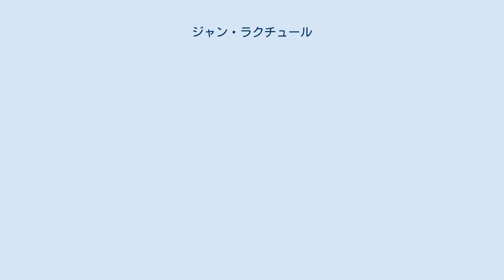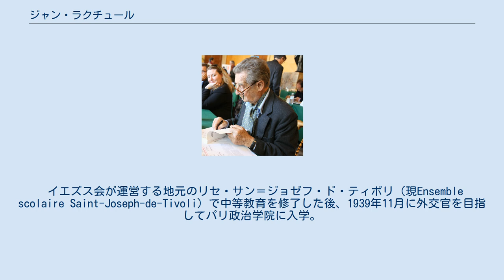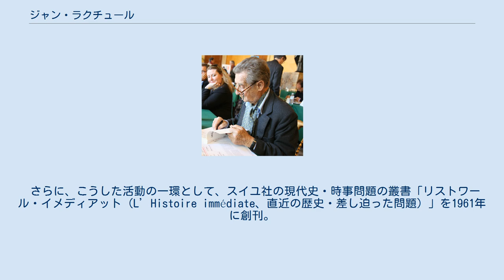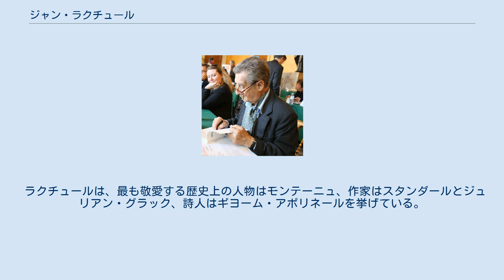ジャン・ラクチュール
ジャン・ラクチュール（Jean Lacouture、1921年6月9日 - 2015年7月16日）はフランスの作家、ジャーナリスト。
『ル・モンド』紙など左派の新聞の記者としてベトナムのホー・チ・ミン、カンボジアのシハヌーク、エジプトのナセル、ソ連のフルシチョフ、米国のキッシンジャー、ロバート・ケネディなど20世紀を代表する政治家に取材し、時事問題に関する著書を発表する一方、1970年代中頃からド・ゴール、アンドレ・マルロー、レオン・ブルム、ミッテランなどの伝記を執筆し、ジャーナリズムからもアカデミズム（歴史学、政治学）からも一定の距離を置く伝記作家としての地位を確立した。
終戦直後から脱植民地化のために活動し、政治・歴史に関する約70冊の著書を発表。
こうした功績により、レジオンドヌール勲章グラントフィシエ章をはじめとする多くの栄誉を与えられた。
 1921年6月9日、ジャン・マリー・ジェラール・ラクチュールとして南西部のボルドー（ジロンド県）のカトリック・ブルジョワ家庭に生まれた。
父ジョゼフ・ラクチュールは外科医であった。
 イエズス会が運営する地元のリセ・サン＝ジョゼフ・ド・ティボリ（現Ensemble scolaire Saint-Joseph-de-Tivoli）で中等教育を修了した後、1939年11月に外交官を目指してパリ政治学院に入学。
学位取得後に地元に戻り、1942年にボルドー大学文学・法学部に学んだ。
 ロンドンに亡命したシャルル・ド・ゴールが1940年6月18日に対独抗戦を呼びかけると、ラクチュールの両親はこれを熱心に支持したが、彼自身はドイツでの強制労働（STO）を逃れるために農家に隠れるなどして、マキに参加したのはノルマンディー上陸作戦（1944年6月6日）の2か月前の1944年4月のことであった。
1944年9月にパリ地域でフィリップ・ルクレール将軍が率いる自由フランス軍第2機甲師団の部隊に配属され、部隊がドイツに進軍していた1945年5月8日、ドイツの降伏を知った。
 欧州戦の終結後にルクレール将軍が今度はフランス領インドシナを日本軍から解放するために極東への遠征軍を結成すると、ラクチュールはこれに志願したが、従軍記者に任命され、現地でルクレール師団の機関紙『カラヴェル』（「キャラベル船」の意）を刊行することになった。
 ラクチュールがマルセイユを発って長い船旅の後サイゴンに着いたのは、日本が降伏文書に調印し（1945年9月2日）、ホー・チ・ミンが率いるベトミンがベトナム民主共和国の樹立を宣言した後のことであった。
彼はフランス軍を「解放軍」と呼んだが、そうではなかった。
フランス軍内部で独立勢力に対する対応について意見の対立が生じ、ラクチュールは『カラヴェル』紙の刊行を続けながらも、フランス極東学院の東洋学者ポール・ミュスの助言により、独立して市民向けの反戦新聞『パリ・サイゴン』を創刊した。
この新聞はベトナム民族主義者との対話の場となり、ラクチュールはハノイでホー・チ・ミンと彼の側近で軍事戦術家のヴォー・グエン・ザップに会う機会を得た。
 1946年3月6日、フランスはハノイ暫定協定の締結により、フランス連合の一員としてベトナム共和国の独立を認めたが、4月13日の軍事協定によりさらに兵力を配置し、12月19日、第一次インドシナ戦争が勃発。
ラクチュールはベトナム滞在14か月にして本土に帰還することになった。
 1947年に、ルクレールの側近ジョルジュ・ビュイの勧めで、フランス保護領モロッコの仏当局報道部（在ラバト）に勤務することになった。
彼はラバトでフランス領アルジェリア生まれの社会学者・東洋学者のジャック・ベルク（後にコレージュ・ド・フランスの教授、地理学者オギュスタン・ベルクの父）に出会った。
ジャック・ベルクは1953年にモロッコ独立運動を率いたムハンマド5世がマダガスカルへの強制亡命を命じられたときに、これに激しく抗議し、仏当局に煙たがられた人物であり、以後、ラクチュールは彼と長年にわたって親交を結ぶことになるが、現場の情勢を知るにつれ、「陣営を間違えた」と感じるようになった彼は、2年後の1949年に後の妻シモンヌ・ミオラン（Simonne Miollan）を連れて帰国した。
シモンヌは現地フラ...